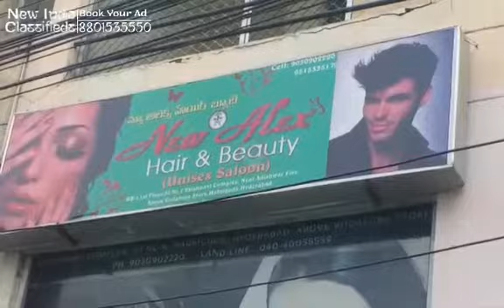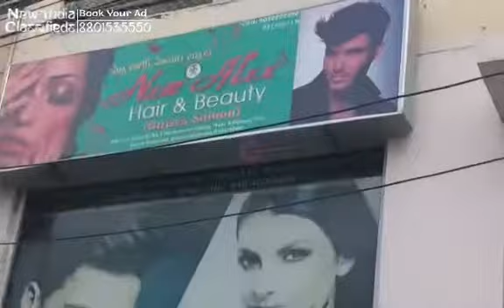Best Offer New Alex Hair and Beauty Unisex Saloon Habsiguda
New Alex beauty parlor facial and spa cleanup /eye Brow/ full face trading /waxing/half hands /under arms/pedicure/and medicare body massage male and female Contact: New Alex Hair and Beauty Unisex Saloon Habsiguda Hyderabad
New India Classifieds is a free classified ads website for cars, jobs, real estate, and everything else. Find what you're looking for or create your own ad for free!

Our aim is to listed our products on a number of marketplaces, but we wanted to own our brand and build relationships with our customers, along with selling our goods. Such a tool didn’t exist, so we built it for ourselves. We soon realized a number of other stores were in need of a hassle-free platform to build their retail business, and New Classified was born.

We focus on making commerce better for everyone, so businesses can focus on what they do best building and selling their products. Today, merchants use our platform to manage every aspect of their business — from products to orders to customers, selling online, in retail stores, and on the go.